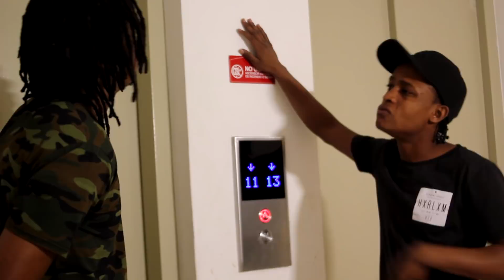Men sak pou rive nég ki visye